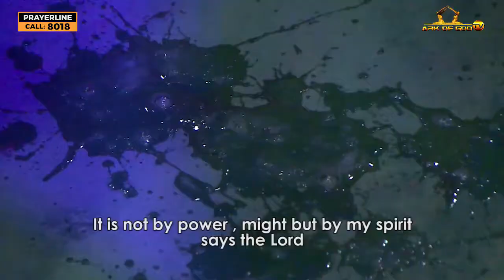MAY ANY SPIRIT PLANTED TO STEAL YOUR JOY COME OUT.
A life of Holiness and Righteousness❤ is for Christ Jesus.